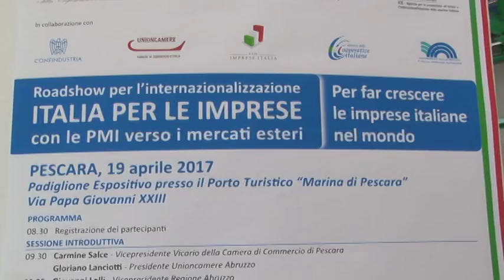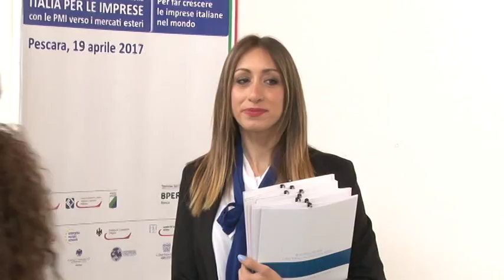Roadshow per le imprese al Marina di Pescara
Sostegno alle imprese che vogliono puntare sull'export. Al porto turistico di Pescara, il ministro Alfano ha esposto il Roadshow dedicato alle imprese abruzzesi per il rilancio dell'economia